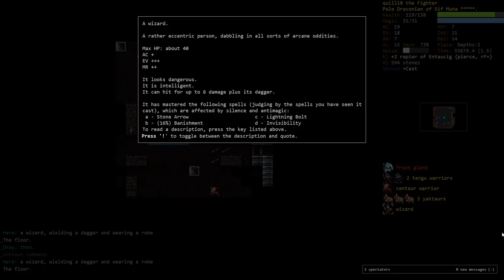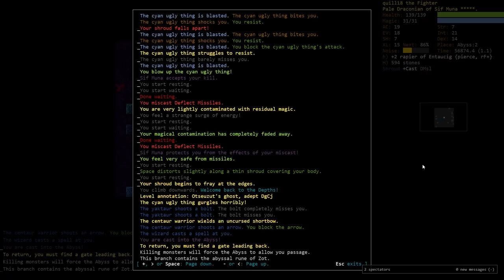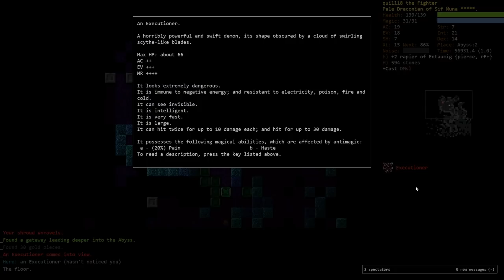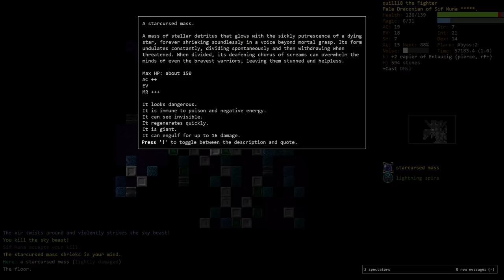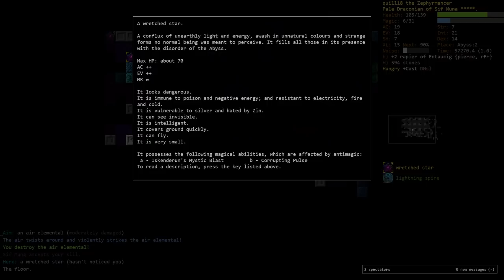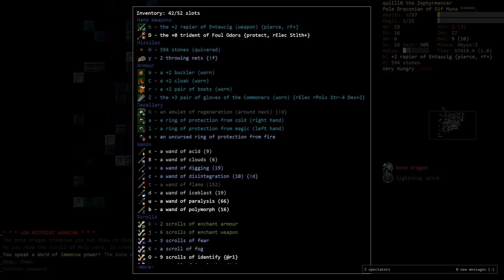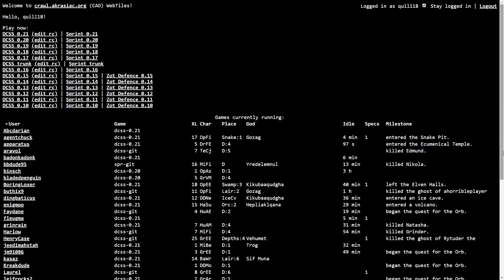Dungeon Crawl Stone Soup: Draconian Air Elementalist - Part 8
I've never ascended as a spellcaster -- will dragonlightningpower finally lead to success?
DCSS is free and open source!
(Played using the "Trunk" build of DCSS Webtiles.)

Snail Mail:
P3A 4S8